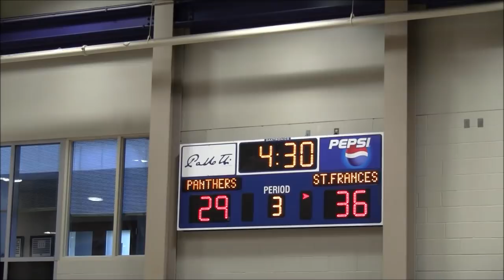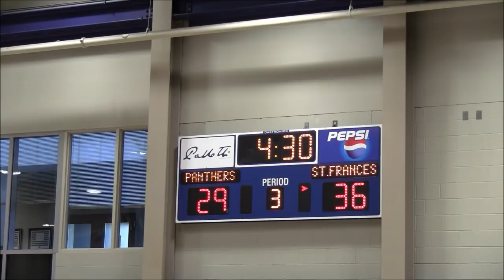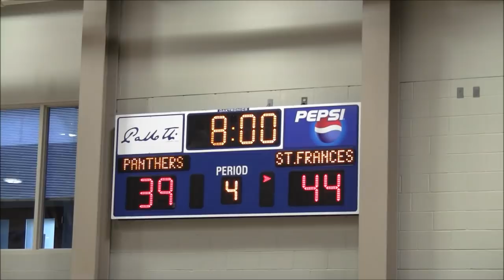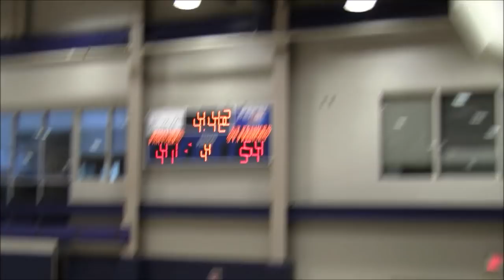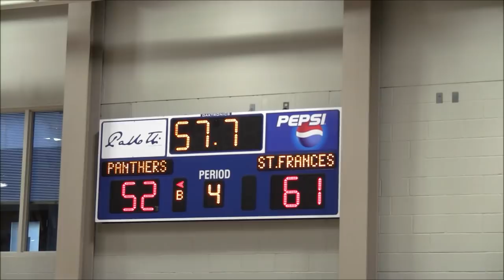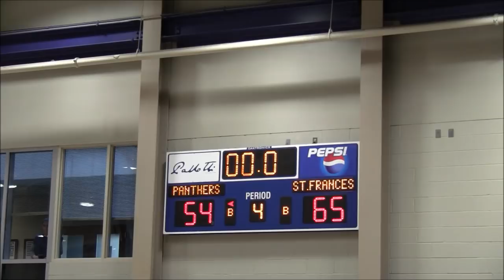St Frances vs St Vincent Pallotti Game- 2018-19 DSN DMV High School Basketball Showcase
St Frances Panthers vs. St. Vincent Pallotti Panthers
MIAA A Red Division Conference Game